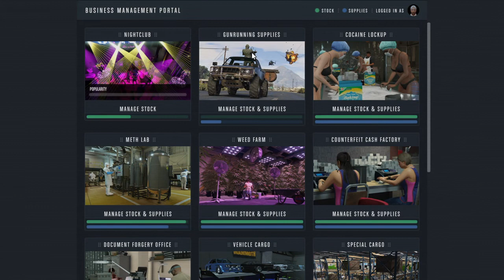GTA Online - Using The Arcade To Sell My Bunker (Casino Heist DLC)